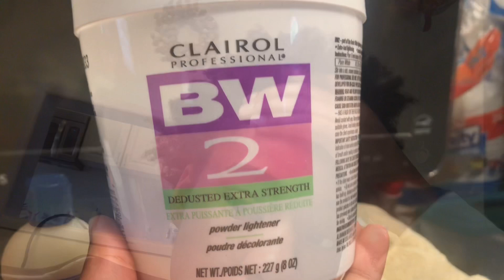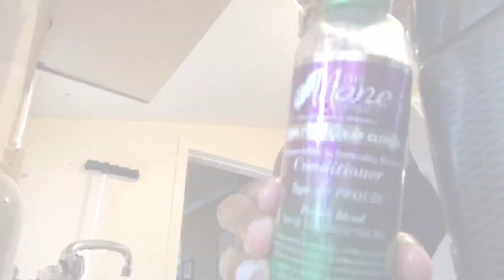Bleached and Toned my 4c Natural Hair! First Time !!!!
Hey, watch me bleach and tone my 4c natural hair for the first time, hope you guys enjoy!!!

Music
Intro : morning - Jef
Throughout video: Kumasi - jef
Outro : circuit - jef